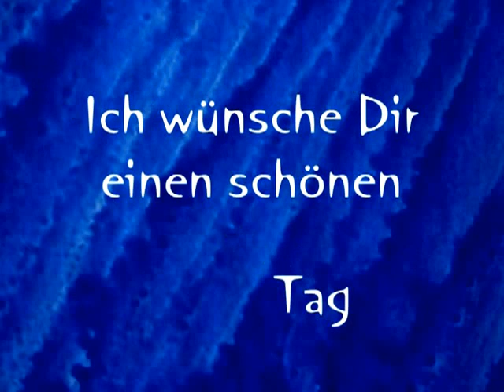Ich wünsche Dir einen schönen Tag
Grußkarte bzw. Grußvideo mit Bild und Musik von Erich Nestler.